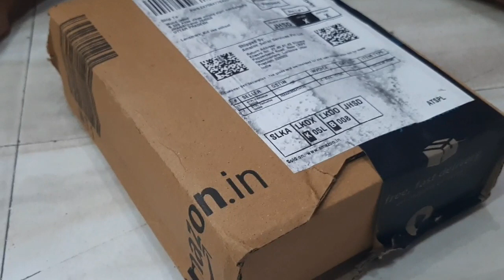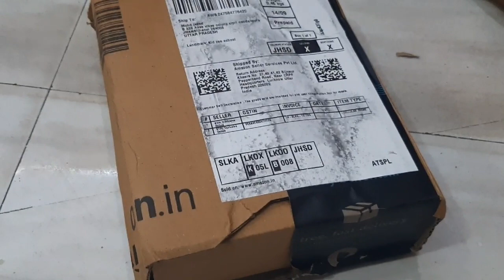miliy meri bahu se engagement party aur mere husband n diya surprise gift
mili meri bahu se engagement party sur mere husband ne diya surprise